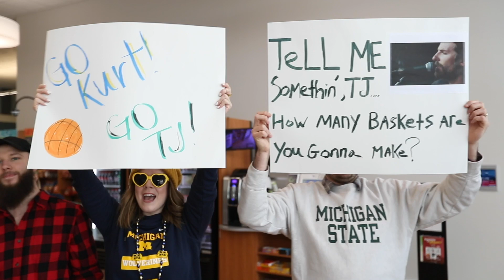March Madness Kicks off at Service Express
March Madness is always a fun time at Service Express. Time to see which department will bring home the Title.